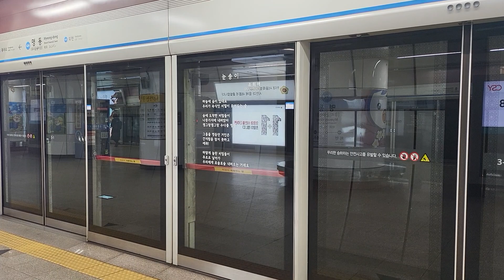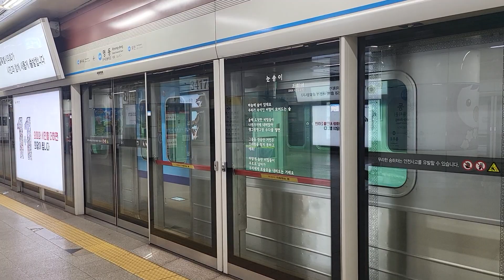[시운전]4호선 시운전 코레일 신차 U7966 341x52편성 명동역 통과영상(2023.1.19)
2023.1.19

4호선 주둥이 341x52 시운전 #5